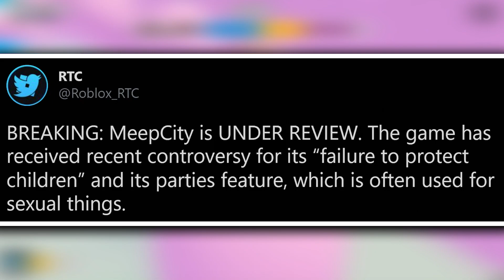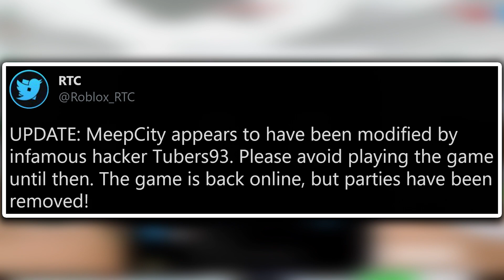MeepCity and Kreekcraft HACKED (Tuber93 is Back)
🔴 DONT SEND HATE TO ANYONE IN THIS VIDEO 🔴

What Game Am I Playing in the Background?:
Parkour Run! ⭐ NEW STAGES!

kreekcraft hacked, kreekcraft tuber93, tuber93 meepcity, tuber93 vs jenna, tuber93 kreekcraft